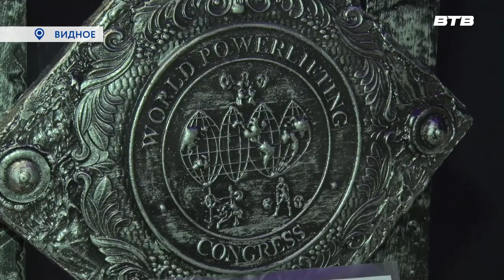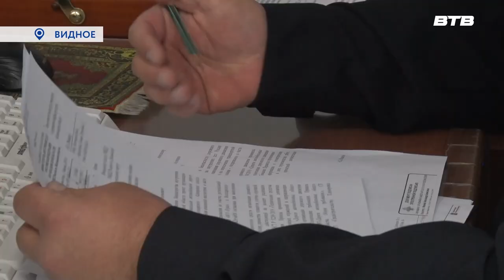САМЫЙ СИЛЬНЫЙ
Капитан полиции из Видного, пауэрлифтер Андрей Ильин занял первое место на чемпионате Москвы и области по жиму лежа и установил рекорд России в своей возрастной категории. О дальнейших целях и о том, как удается совмещать спорт и работу, узнала наша съемочная группа.